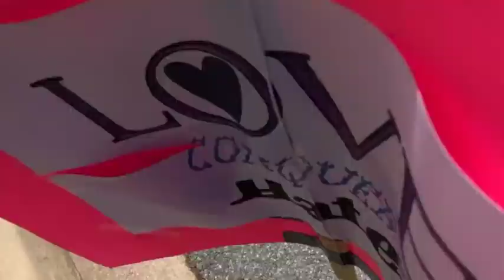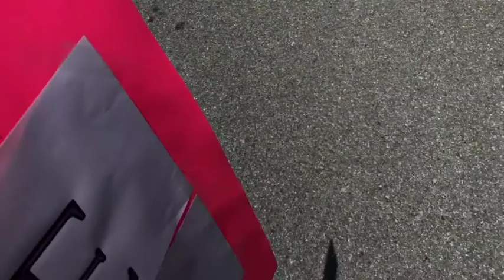Peaceful Protest at Darnestown Road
It was livelier later. Lots of people came.